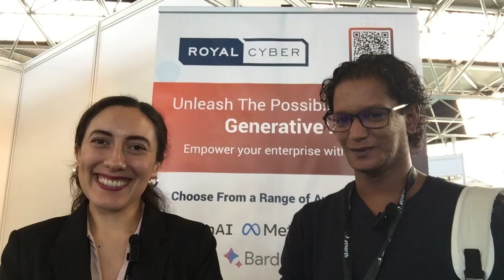AI & Big Data Expo- Delivering AI & Big Data for a Smarter Future26-27 SEPTEMBER 2023RAI, AMSTERDAM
🚀 Excited to share our exclusive video interview series from the AI & Big Data Expo in Amsterdam, held on 26-27 September 2023! We dived into the future of Generative AI and explored the most exciting trends in Big Data and AI.

Check out these insightful discussions with industry leaders and attendees as we unravel the potential for a smarter future. Let's drive innovation with AI and Big Data!